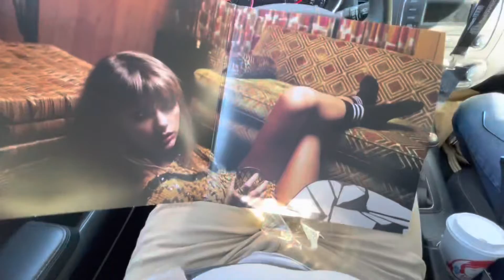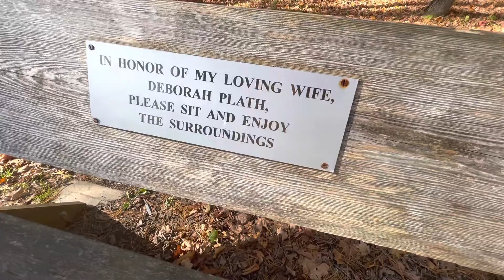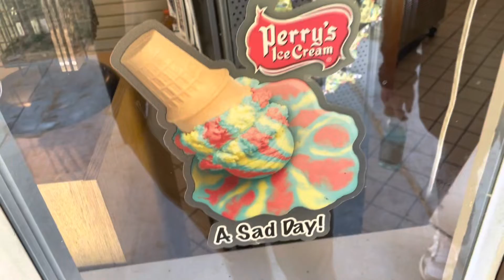2022-10-21 [SWIFT, LETCHWORTH STATE PARK, NICKEL’S BBQ]